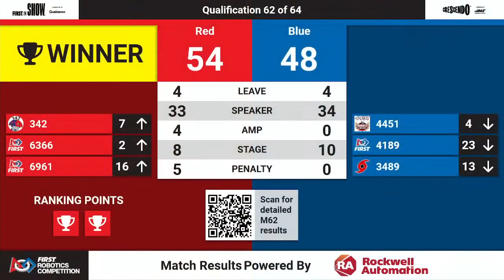Qualification Match 62 - 2024 PCH District - Anderson Event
2024 PCH District - Anderson Event - Qualification Match 62

Footage of the 2024 PCH District - Anderson Event is provided by the GeorgiaFIRST A/V Team.